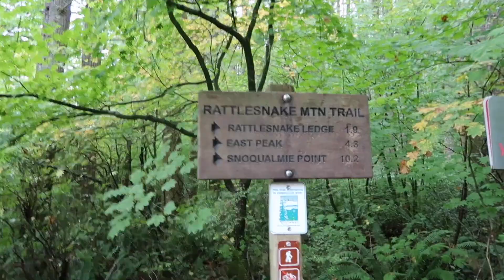I SPRAINED MY ANKLE & CLIMBED A MOUNTAIN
How do I sprain my ankle before the hike even starts?? LOL

To shop our apparel